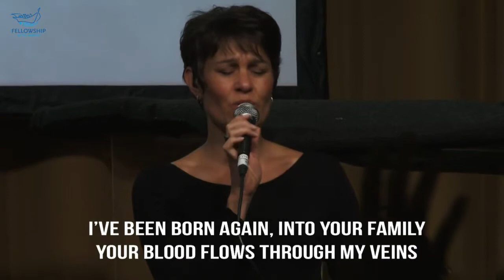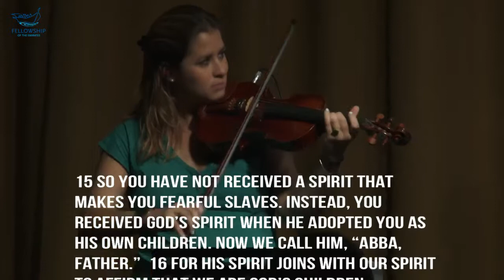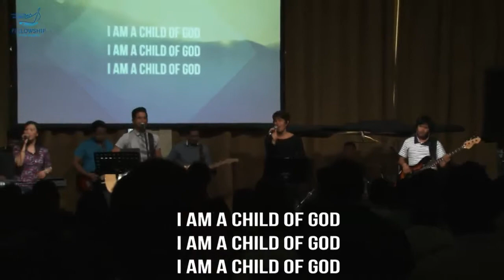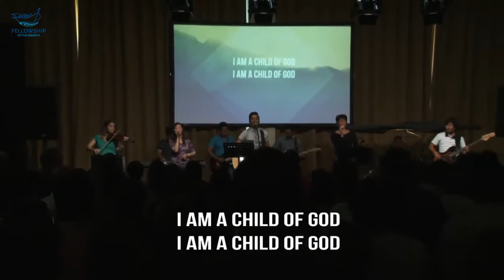NO LONGER SLAVE - FOTE